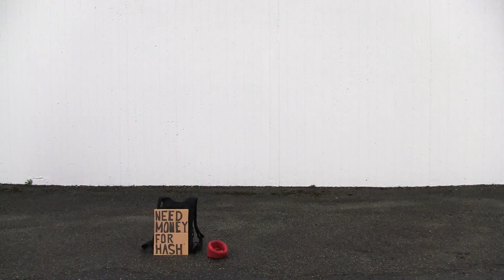Street Performer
Busking for life's essential needs.